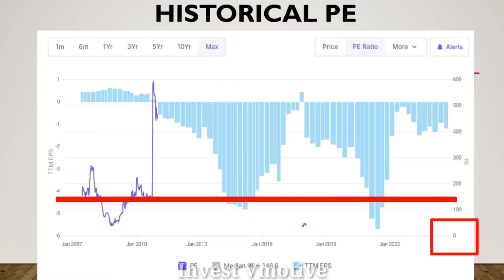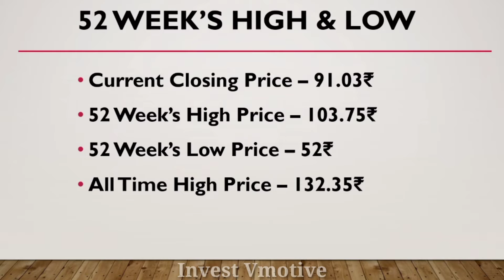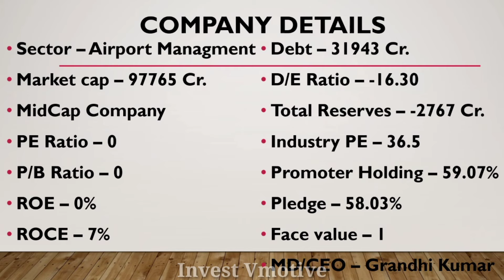GMR Airport Infrastructure Share Fundamental Analysis | GMR Airport Infrastructure Share Latest News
Aj ka is video ma mane apko GMR Airports Infrastructure Ltd Share Ka Fundamental Analysis ka bara ma batya hai ummeed hai apko bohut pasand aya hoga dhanywad